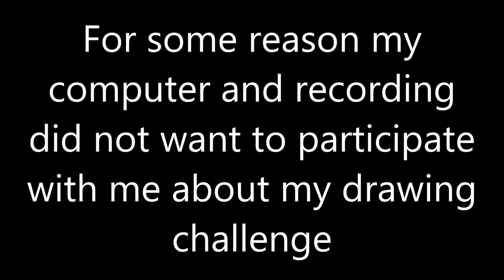Goretober Speedpaint Challenge #20 (Not really. Sorry)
Kiba is underwater